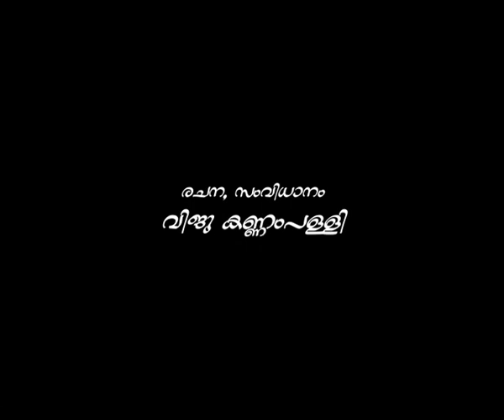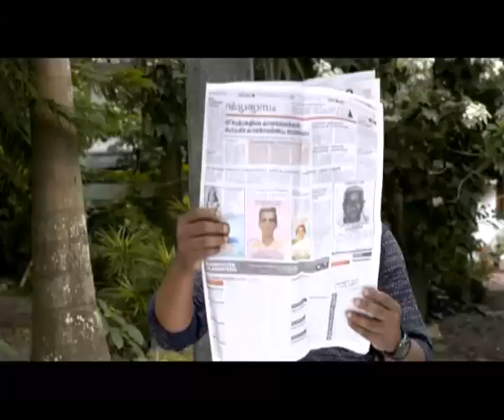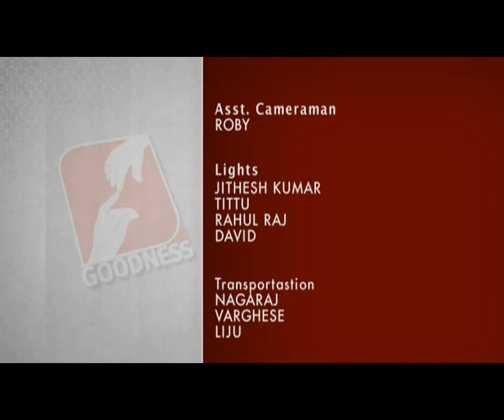KALIYALLA KARYAM EPI 18 Nyayavidhi ഇത് നമ്മുടെ കഥ